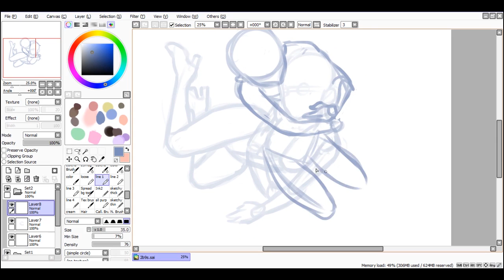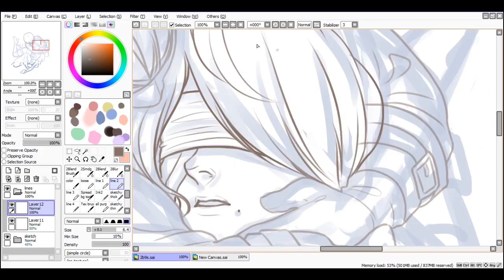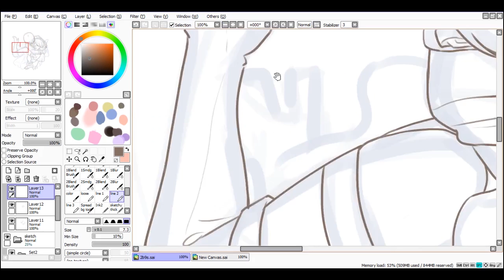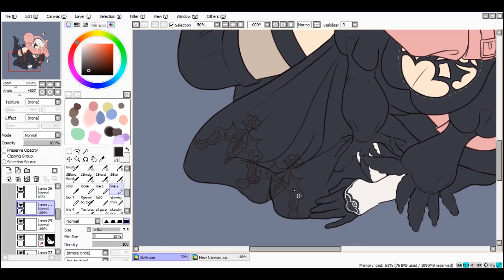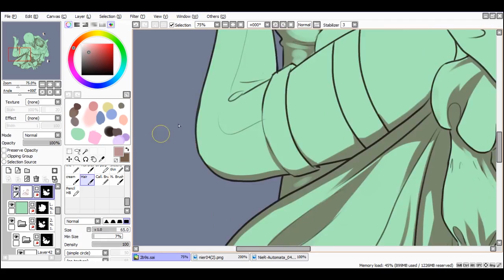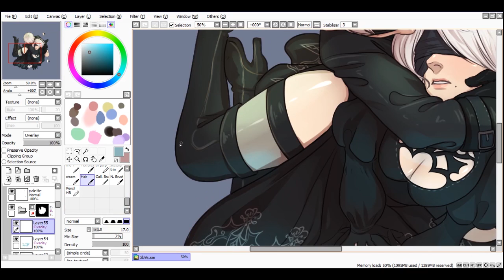9s2b [NieR:Automata] Speedpaint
I... I love them so muc..h;; TAT

(~3 hours)

NieR:Automata OST:
"2B 9S"
"The Weight of the World"